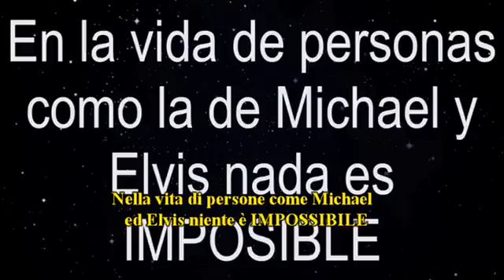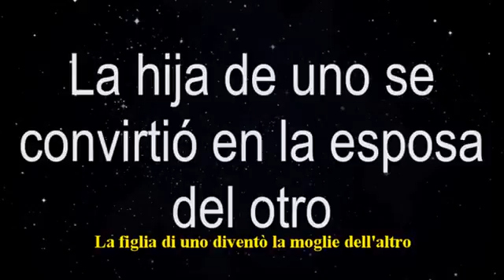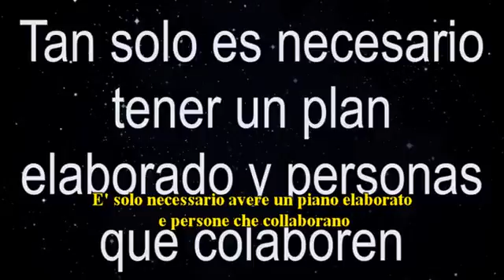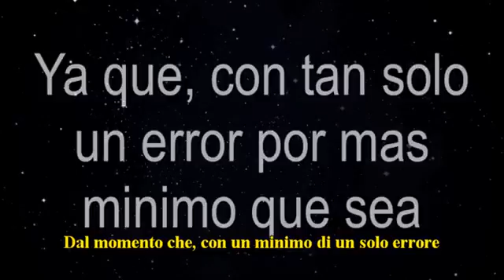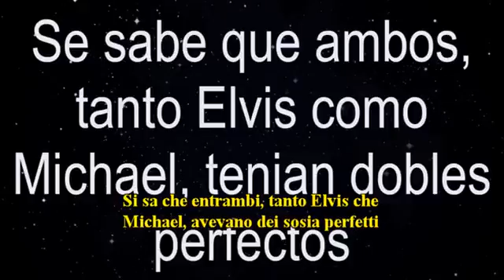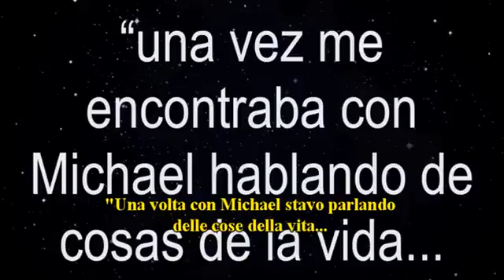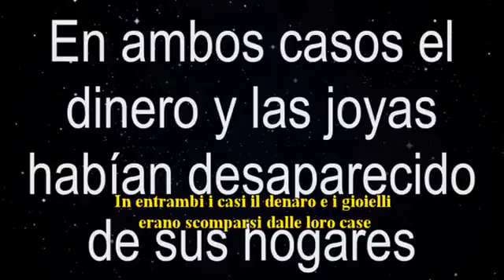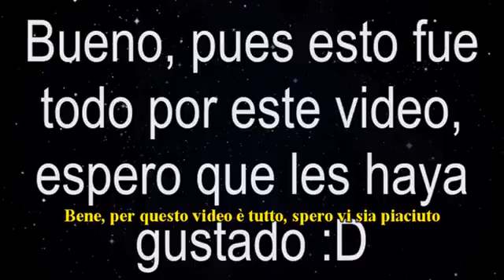MJ VIVO 2017 parte 13